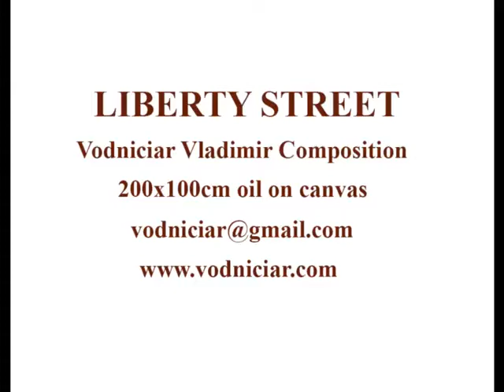Authentic Old Handmade Painting LIBERTY STREET Composition — 200x100cm oil on canvas 2008 Vodniciar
Vodniciar Vladimir Handmade Painting LIBERTY STREET Composition 2008
Work of Authorship — Authentic Old Handmade Painting with deep meaning — 200x100cm oil on canvas — Auschwitz Concentration Camp — Konzentrationslager Auschwitz
After War Composition about Freedom
Price — 200 Millions €uro
Handmade Paintings in oil on canvas —Thematic compositions, still life, landscapes, portraits, bouquets of flowers, animal portraits, caricatures.
Alina & Vladimir Vodniciar — Fine Arts Artists Painters
Presentation by Art Dealer Batalan Serghei Бацалан Сергей
Music Ballade for violin and orchestra of Cluj-Napoca Philharmonic Orchestra
The songwriter Ciprian Porumbescu — Balada pentru vioara si orchestra